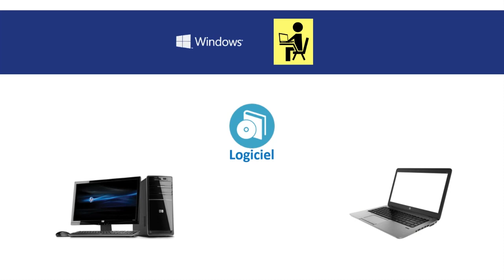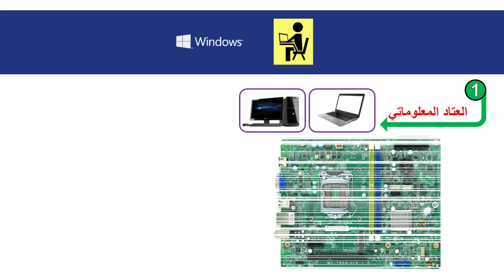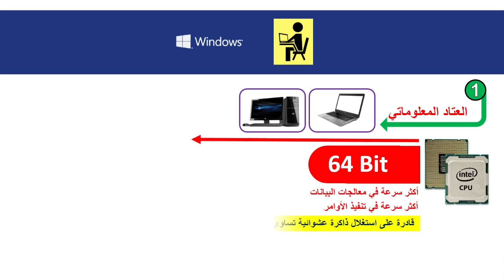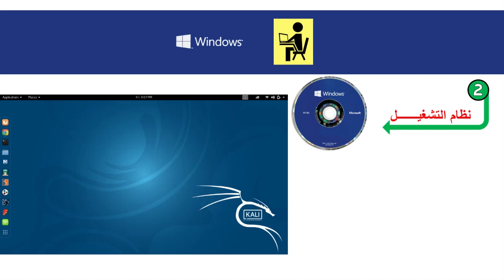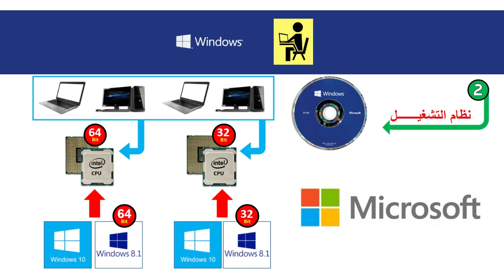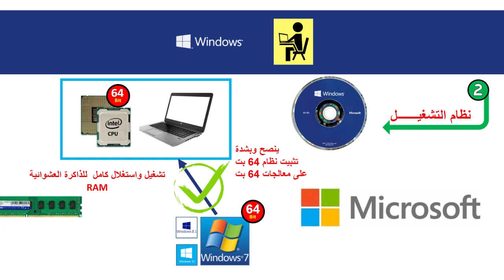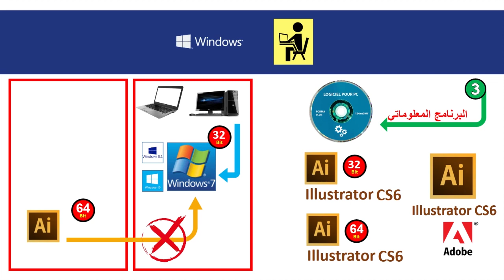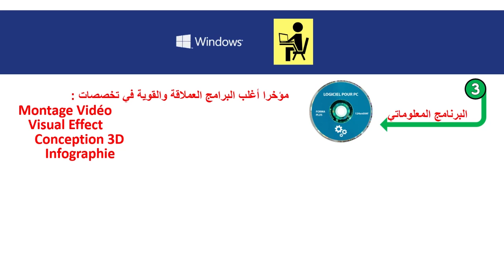Bien Comprendre 32 bit et 64 bit احترف فهم وصيانة الحاسوب الحلقة 1 معالج 32 بت ومعالج 64 بت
سلسلة تعلم إحتراف تعلم الحاسوب وفهم مكوناته وبرمجته
سنتطرق بحول الله في هذه الحلقة الأولى إلى الفرق بين معالجات 32 بت و 64 بت، ومتى يمكننا تثبيت نظلم التشغيل وينداوز على معالج 32 أو 64 بت
كما نجيب على السؤال الأهم والمحوري والمتعلق ببعض البرامج التي لا نستطيع تثبيتها على أنظمة التشغيل من نوع 32 بت
لا تنسوا الإشتراك في القناة والإستفادة من المحتوى التعليمي الهام الذي تقدمه
لا تنسوا عمل إعجاب لصفحتنا على الفايسبوك ومتابعة المستجدات عليها
شكرا لكم